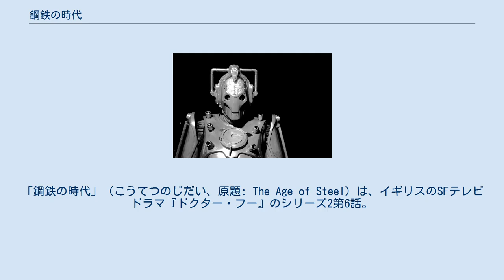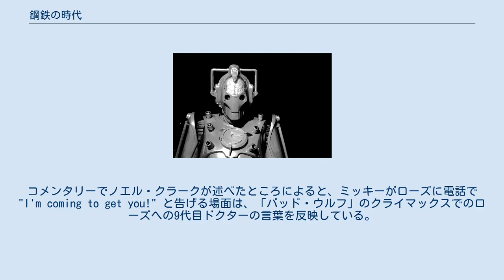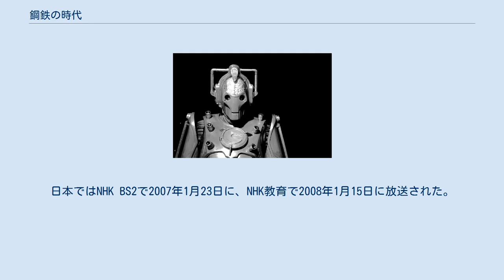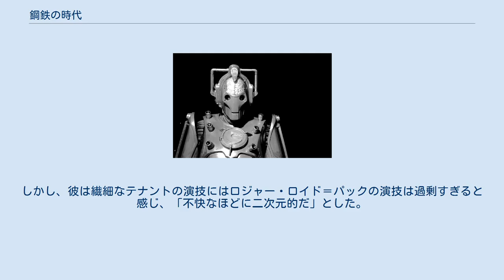鋼鉄の時代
「鋼鉄の時代」（こうてつのじだい、原題: The Age of Steel）は、イギリスのSFテレビドラマ『ドクター・フー』のシリーズ2第6話。
2006年5月20日にBBC Oneで初放送され、5月13日に放送された「サイバーマン襲来」に続いて二部作をなす。
 舞台はパラレルワールドのロンドンである。
本作ではジョン・ルーミックがイギリス政府に圧力をかけてロンドンを制圧する。
人間側レジスタンスは、ロンドンの民衆を支配するルーミックの送信機を破壊することで、人間をサイバーマンへアップグレードする彼の計画を阻もうとする。
 本作は2005年のリバイバル以降、サイバーマンを取り上げた初めての『ドクター・フー』のエピソードであった。
 アンドリュー・ヘイデン・スミスとのインタビューによると、記者会見でラッセル・T・デイヴィスはリッキーとジェイクが当初は同性愛者として意図されていたとコメントした。
完全版シリーズ2ボックスセットに収録された削除シーンではその様子が描写されている。
 本作は「サイバーマン襲来」とともにシリーズ2のフィナーレ「嵐の到来」「永遠の別れ」と同じ制作ブロックで制作され、ロケはカーディフ湾のマウント・スチュアート・スクエアとコール・エクスチェンジで行われた。
バタシーサイバー工場が崩壊するシーンには、「マネキンウォーズ」から特にネスティーン意識体の破壊のフィルムが再利用された。
 ピートはリッキーらを「スクービー・ドゥーと彼のギャング」と呼び、彼らのバンをミステリー・マシンと比較した。
コメンタリーでノエル・クラークが述べたところによると、ミッキーがローズに電話で "I'm coming to get you!" と告げる場面は、「バッド・ウルフ」のクライマックスでのローズへの9代目ドクターの言葉を反映している。
 当夜の平均視聴者数は685万人（番組視聴占拠率36%）で、最高値は770万人であった。
最終数値は763万人に達した。
視聴者評価指数は86を記録した。
日本ではNHK BS2で2007年1月23日に、NHK教育で2008年1月15日に放送された。
2011年3月26日には LaLa TV で放送された。
 本作は通常版DVDとして「サイバーマン襲来」および「テレビの中に住む女」と共にリリースされた。
後に完全版シリーズ2ボックスセットとサイバーマンコレクションでもリリースされた。
 IGNのアフサン・ハクは「鋼鉄の時代」に10段階評価で7.9を与え、ミッキーが自立したことを称賛した。
しかし、彼は本作がポップコーンエピソードとして機能したと述べ、サイバーマンのストーリーは衰えていて型通りであり、感情を巡るドクターとルーミックの会話はSFで一般にカバーされるものであるとした。
SFXのニック・セッチフィールドは二部作を肯定的に評価し、サイバーマンとパラレルワールドにイマジネーションと脅威をもたらしたと感じたハーパーの監督技術を強調した。
しかし、彼は繊細なテナントの演技にはロジャー・ロイド＝パックの演技は過剰すぎると感じ、「不快なほどに二次元的だ」とした。